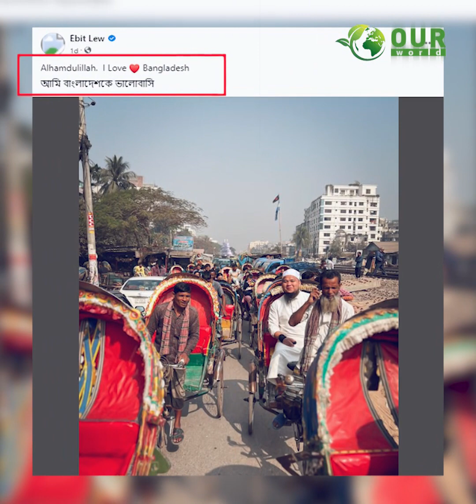পতিতালয়ে যাওয়া সেই হুজুর এখন বাংলাদেশে! | OuR WORLD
বাংলাদেশে এসেছেন পতিতালয়ে গিয়ে ইসলাম প্রচার করা সেই হুজুর!